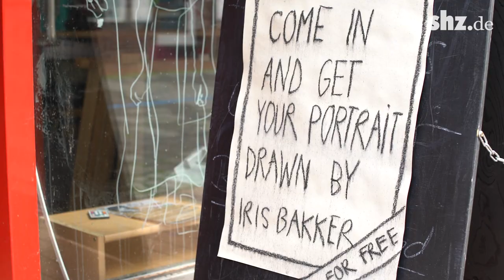Ohne aufs Papier zu schauen – Dänische Künstlerin zeichnet in 90 Sekunden "Blind Porträts"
In 90 Sekunden zeichnet die dänische Künstlerin Iris Bakker kostenlose "Blind Porträts" in der Kulturschlachterei Rendsburg. Dort gastiert sie noch bis zum 16. Juli als Artist in Residence.